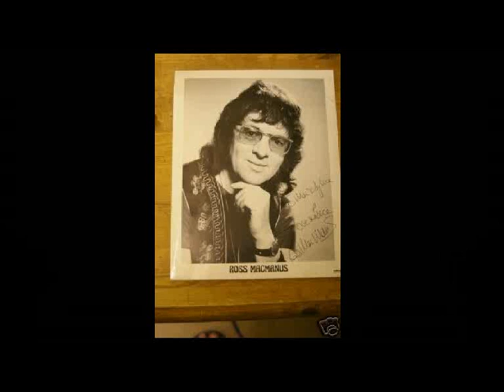Ross McManus --- Stop your playin´ around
Happy- -- PartySound .
Ross McManus is "Elvis Costello´s FATHER " .